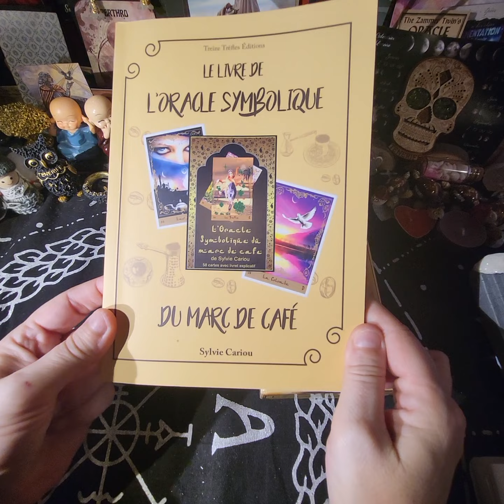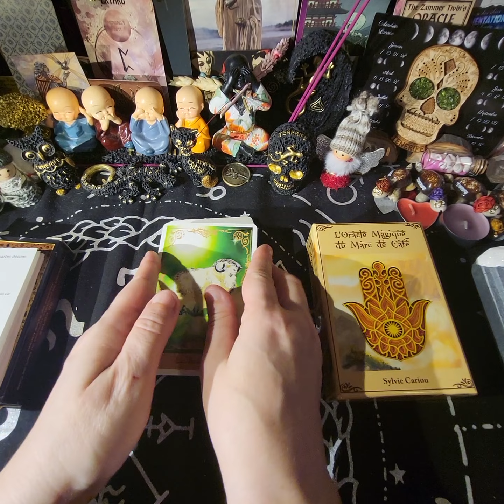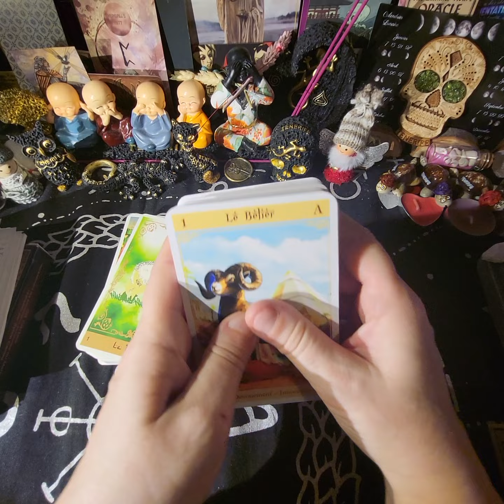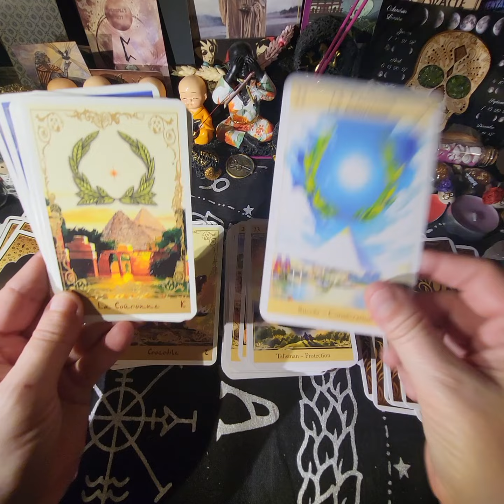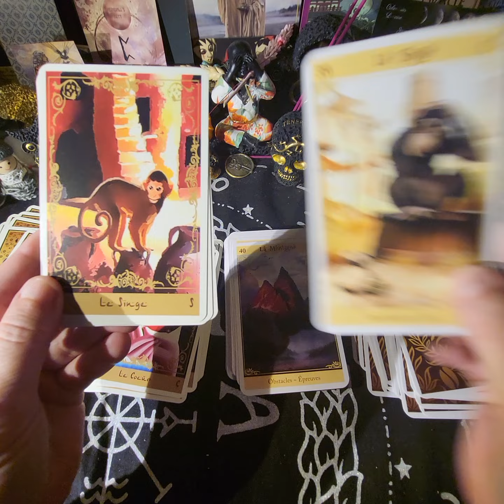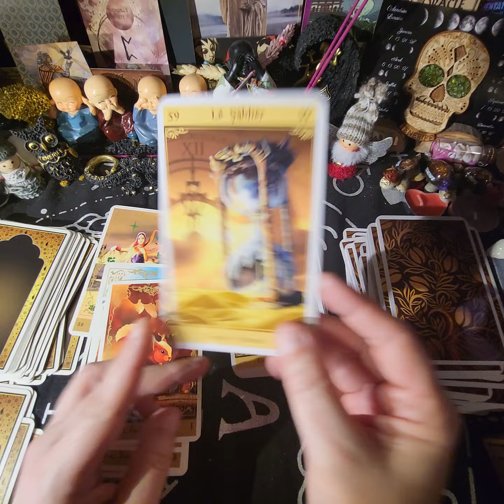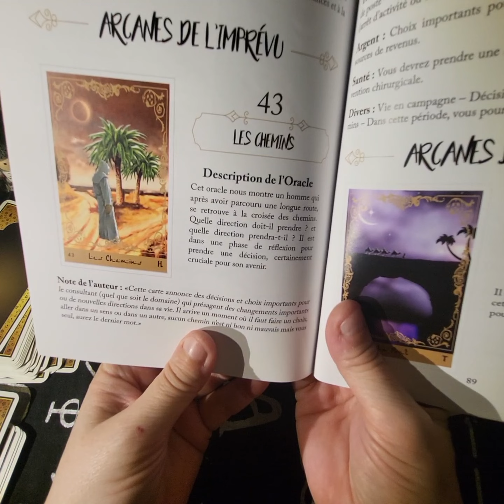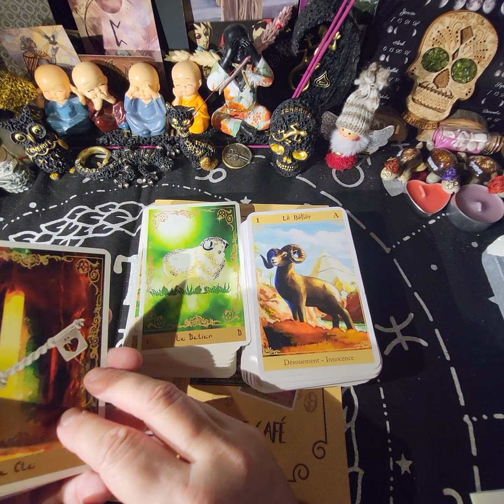ORACLE SYMBOLIQUE DU MARC DE CAFÉ + LIVRE et ORACLE MAGIQUE DU MARC DE CAFÉ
Rêv'Flex Guidance.